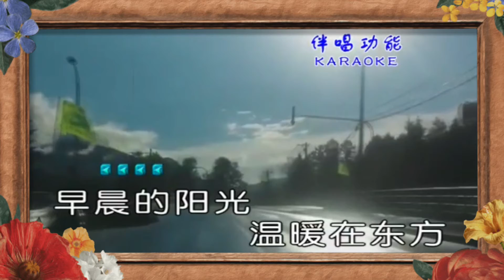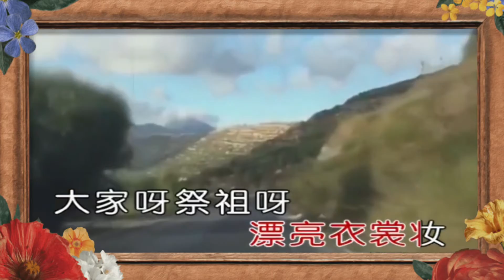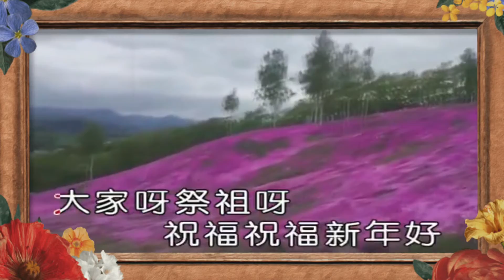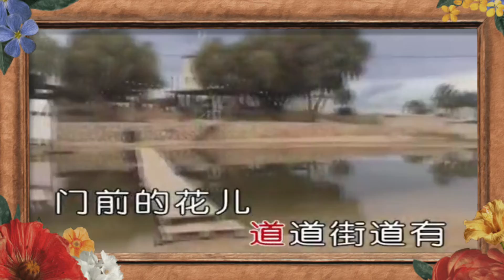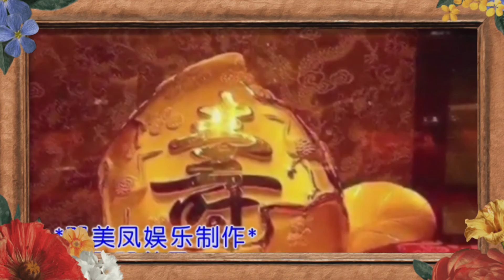迎新年～邓美凤词曲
迎新年～邓美凤词曲创作